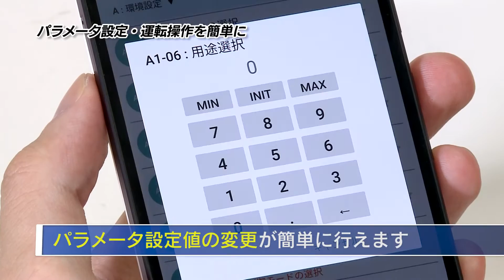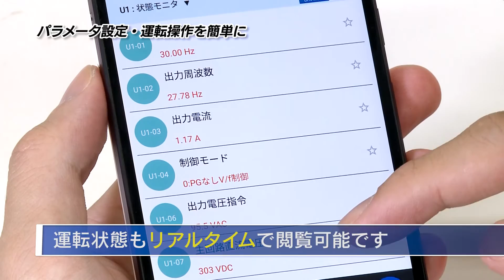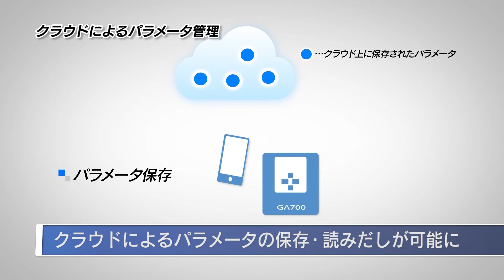【安川電機】安川インバータ GA700 スマートフォンアプリDriveWizard Mobileのメンテナンス性向上の紹介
安川インバータ新シリーズ第一弾　GA700のスマートフォンアプリDriveWizard Mobileの紹介です。
インバータとの無線接続やパラメータのクラウド管理など、スマートフォンを活用した新しい形のサポートを提供します。